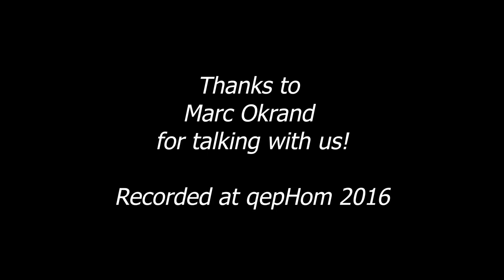Klingon secrets from Marc Okrand - Part 3: Explaining new words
During qepHom 2016, Klingon language creator Marc Okrand talked to us about some of the new words that were released at qep'a' and qepHom that year.